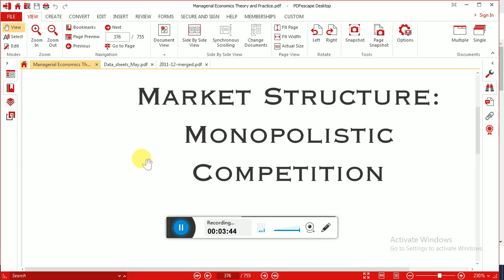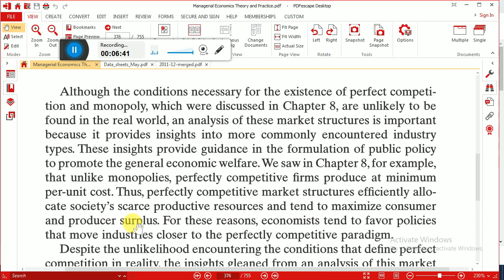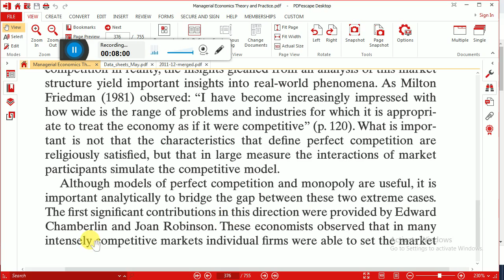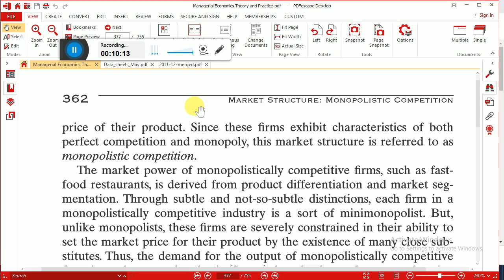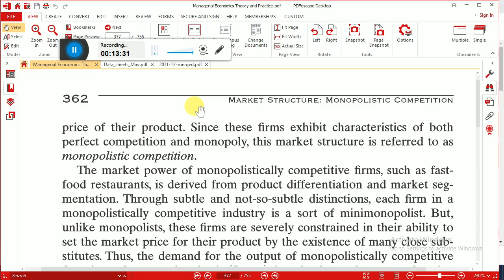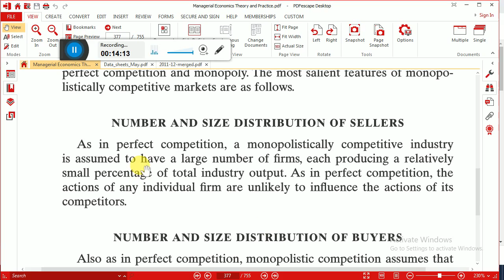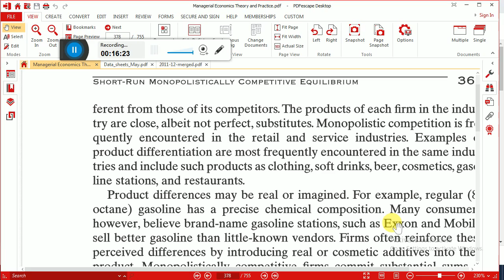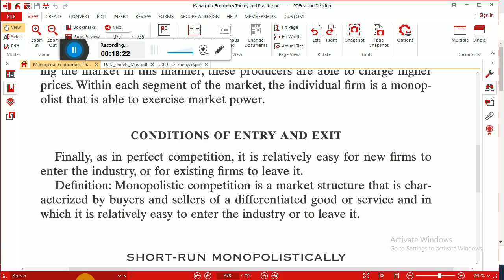Monopolistic Competition Part 1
Monopolistic Competition: Introduction
Characteristics of Monopolistic Competition